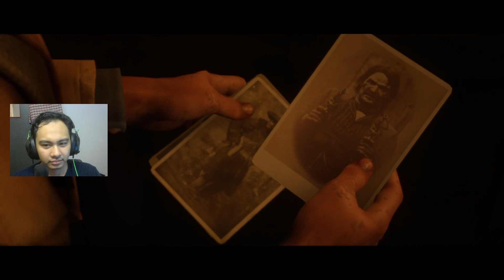cowboy boy out here | red dead redemption 2 playthrough part 2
my setup

mobo:asus tuf gaming b450m-plus II
cpu:amd ryzen 5 5600
ram:hyperx beast 32gb (8x4) 32000mhz
gpu:zotac rtx 3060 12gb vram
ssd:silicon power 512gb m.2\pny 1tb
hdd:wd 1tb
mic:razer seiren mini microphone
mic stand:thronmax zoom s3 premium
headset:razer blackshark v2 x
mouse:logitech g304 lightspeed wireless
keyboard:logitech g512 carbon rgb mechanical
monitor:(1st)aoc 24G2E5 24' 144hz (2st)viewsonic  24' VA2432-H